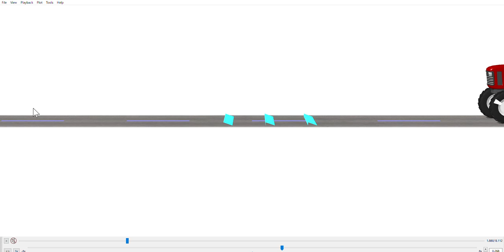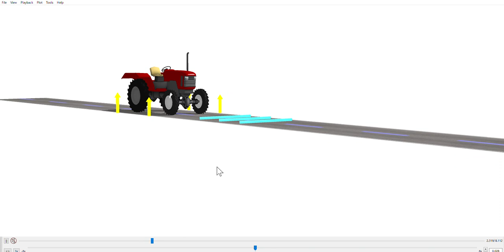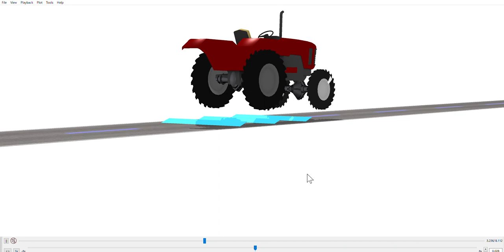CarSim 3step 5cm 130cmspan 4WD 4 1 Copied 07 31#tractor#agriculture#農作業安全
Resonance Jump of farm Tractor. Viweing aroundv360 degree.
by CarSim2020